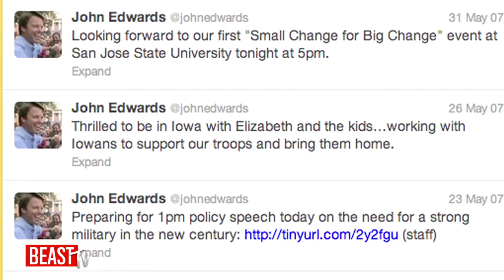Edwards Twitter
Diane Dimond reveals a previously unknown tidbit in John Edwards twitter feed that his defense may have missed. Would it have made a difference in the case?